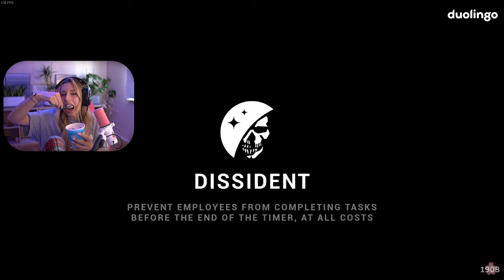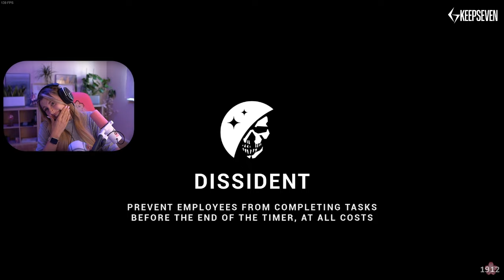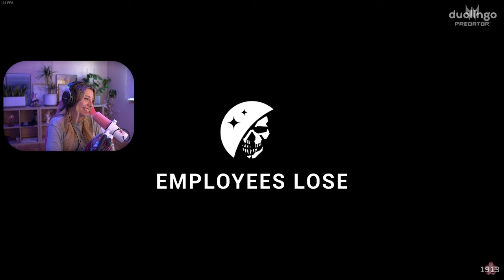Verrat, Verrat und nochmal VERRAT! | Lockdown Protocol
Warum ehrlich sein, wenn Manipulation so viel mehr Spaß macht?

Streamplan: splan.jennyan.tv